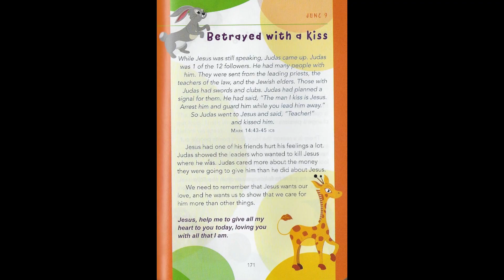Daily Devotional - June 9, 2021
Join us Monday, Wednesday and Friday of each week for a devotional reading!

Devotional Book: A Little God Time for Kids